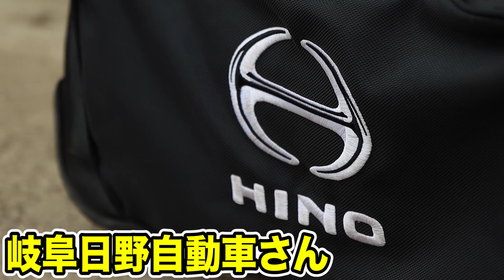vs軟式企業チーム！全球ほぼアウトローに投げ続ける精密機械。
★弾丸Tシャツはコチラ！

『クニヨシTV』改め『弾丸ライナーズ』始動しました！！

★毎週水曜日試合をします！
毎週メンバー、対戦相手を募集しています。

参加していただける、対戦相手を募集しているチームは